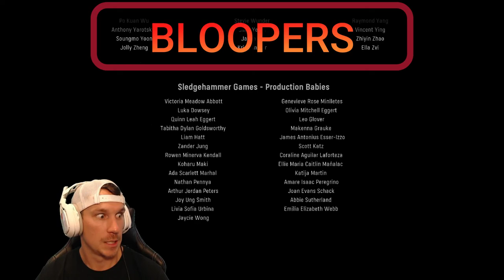COD Vanguard FINALE!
First play through of the NEW Call of Duty Vanguard Campaign! I broke down the campaign by episodes instead of making it a hours on hours of one video.
Will be pumping out 2 episodes a week!

ABOUT-
The award winning Call of Duty series returns with Call of Duty Vanguard, in which players will experience influential battles of World War II as they fight for victory. The Call of Duty Vanguard campaign will immerse you in a deeply engaging and gripping character-driven narrative experience featuring combat on a scale never seen before. Create and cement your legacy as Call of Duty’s signature Multiplayer experience returns on the next gen consoles!